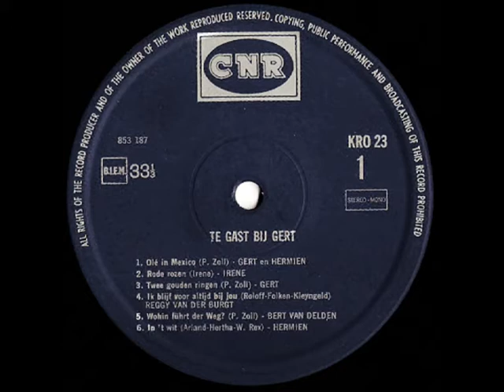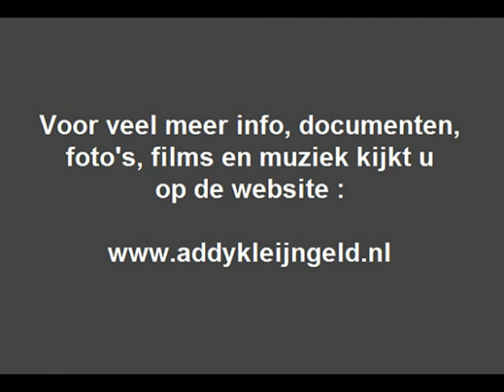Irene Lardy - Rode rozen ( 1967 )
Zangeres Irene Lardy werd geboren op 16 maart 1948 te Geleen, en werd in 1966 gekozen tot Miss Zandvoort, een prestatie !

Daarvoor volgde ze echter al een aantal jaren zanglessen, maar bovendien kreeg ze ook onderricht in piano en gitaar.

Ze won de KRO-talentenjacht "Springplank" en vanaf toen ging het snel ... Ze werd ontdekt door Addy Kleijngeld, die tevens voor een platencontract zorgde.

Irene, die eigenlijk Lardenoy als achternaam heeft, woont nu in Stein en zingt ( volgens de laatste berichten ) nog steeds.

Het nummer wat Irene hier zingt, is van haar eigen hand, dus zowel de tekst als de muziek.

Tekst en muziek : Irene Lardenoy
Arrangement : Addy Kleijngeld

Afkomstig van de LP : "Te gast bij Gert"

Plaatnummer : KRO 23 ( zie hoes + label )

Orkestleiding : Addy Kleijngeld

Produktie en opnameleiding : Addy Kleijngeld

Samenstelling langspeelplaat : Addy Kleijngeld